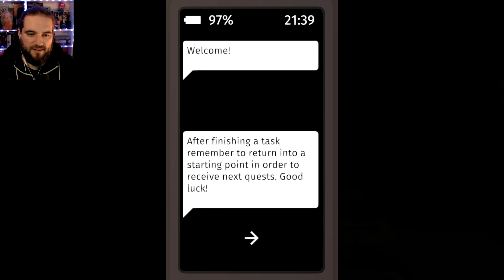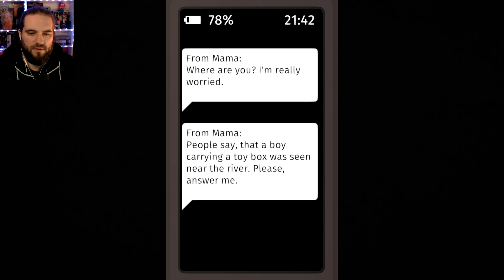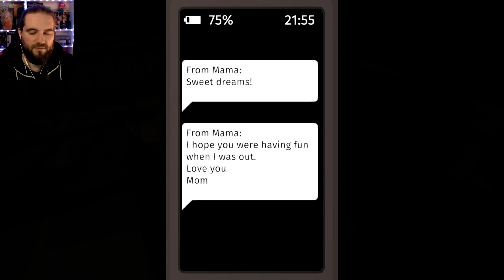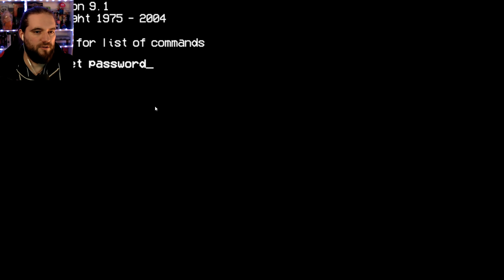Drei Horror Games #4 (Häuser Edition)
Viel Spaß bei einer (endlich mal) neuen Folge von "3 Horror Games" - Diesmal geht es um Häuser. Denn in jedem Spiel sind wir in einem Haus und müssen Dingen tun.
In der "3 Horror Games" Serie schauen wir uns immer drei Indie Horror Games an - mal gute, mal schlechte - und zocken sie an oder durch (je nach Länge)

COMMUNITY